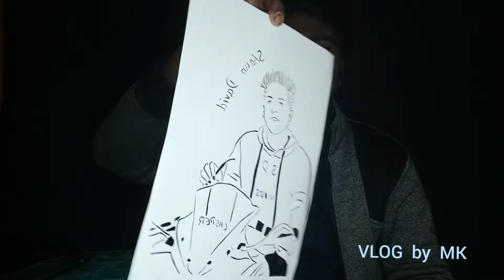Channel name / change video / sorry friends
My channel name change
Old name to new name change
Only vlog catecery video upload